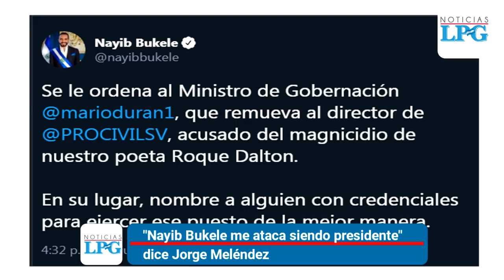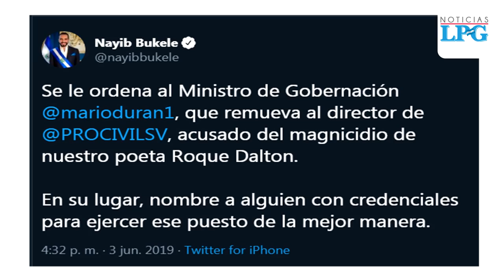"Nayib Bukele me ataca siendo presidente", dice Jorge Meléndez